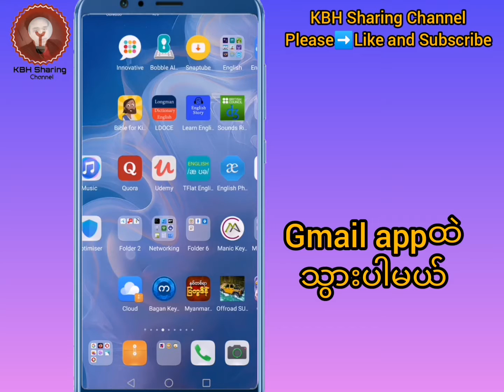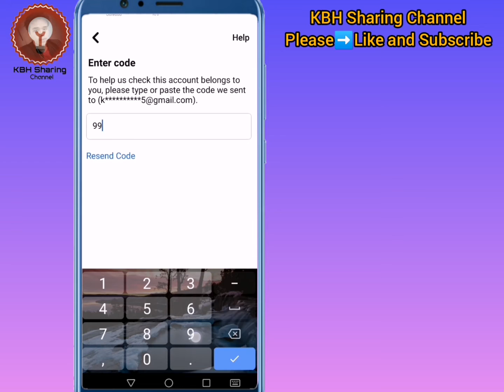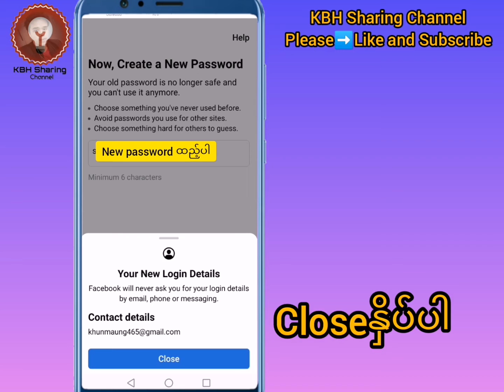How to solve Your account has been locked error Facebook အကောင့် lockကျတာေဖြရှင်းနည်း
Video about it:
Facebookအကောင့်ေလာ့ကျတာေဖြရှင်းနည်း
How to solve Facebook account locked error
Facebook account ေလာ့ကျတာ ေဖြရှင်းနည်း
Your account has been locked error
Facebook account lockကျတာ ေဖြရှင်းနည်း
How to solve Facebook account disabled error
Facebookအေကာင့် lockဖြည်နည်း
Facebook အကောင့် lockဖြည်နည်း